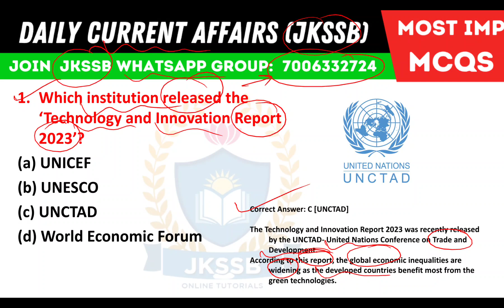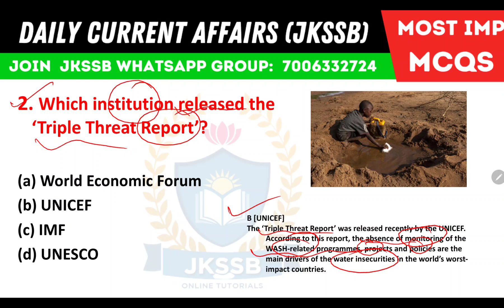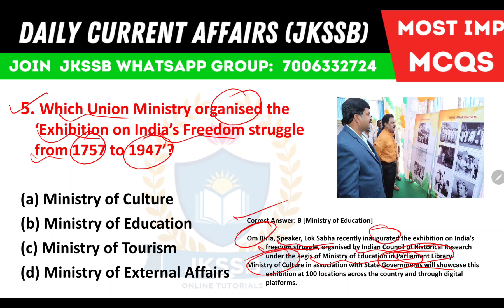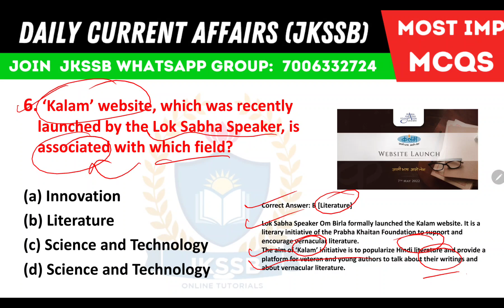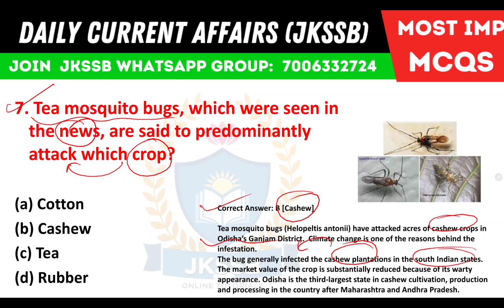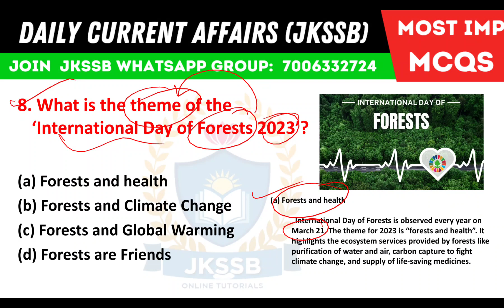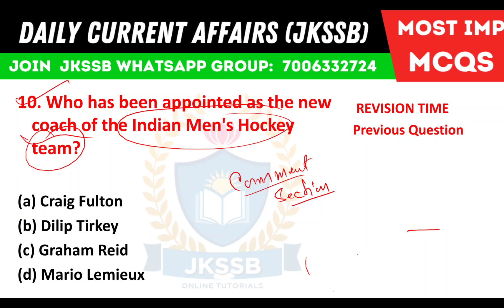Todays (27-March-2023) current affairs mcq for jkssb exam | current affairs for jkssb by satish sir.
Todays (27-March-2023) current affairs mcq for jkssb exam @JKSSBOnlineTutorial
jkssb current affairs mcq - current affairs (24-March-2023)  by satish sir for jkssb faa vlw exam.
jammu and kashmir current affairs 2023 | jk current affairs | jkssb online tutorial.
Marathon current affairs 2022 for jkssb and other competetive exams by satish sir.